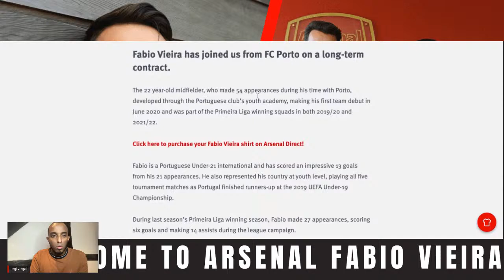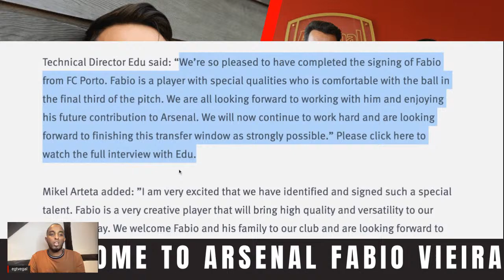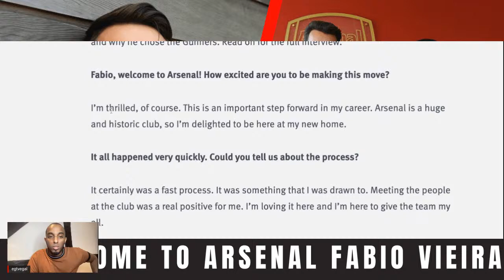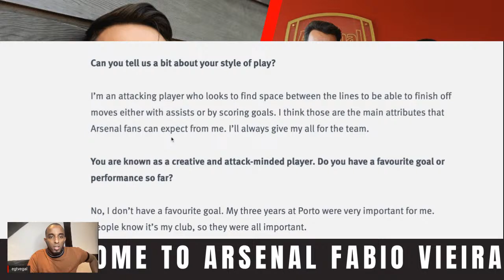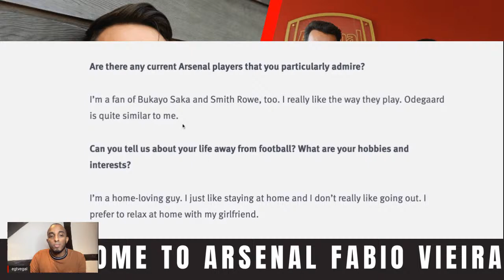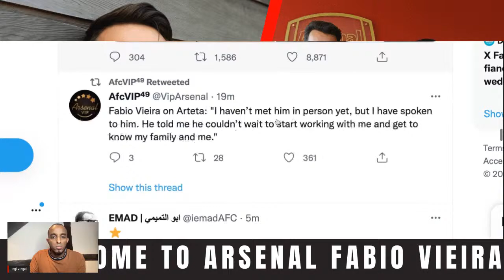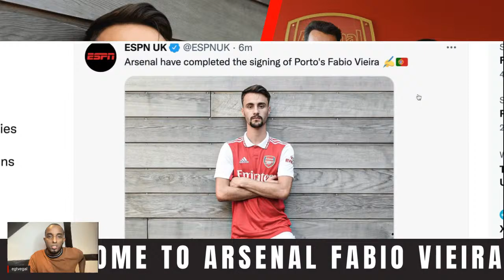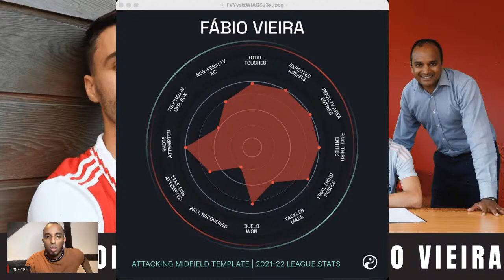WELCOME TO ARSENAL FABIO VIEIRA 🇵🇹 ARSENAL OFFICIAL COMPLETED THE SIGNING OF PORTO'S FABIO VIEIRA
WELCOME TO ARSENAL FABIO VIEIRA 🇵🇹

Fabio Vieira has joined us from FC Porto on a long-term contract.

The 22 year-old midfielder, who made 54 appearances during his time with Porto, developed through the Portuguese club’s youth academy, making his first team debut in June 2020 and was part of the Primeira Liga winning squads in both 2019/20 and 2021/22.